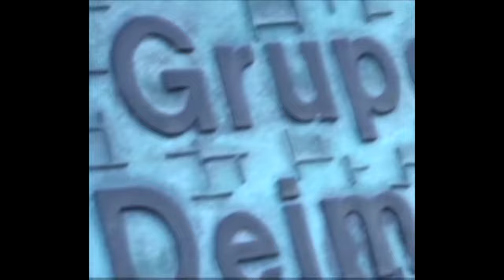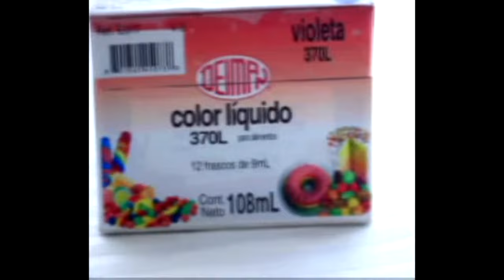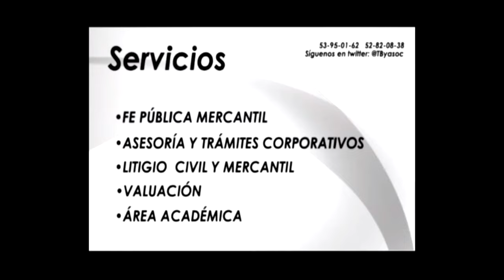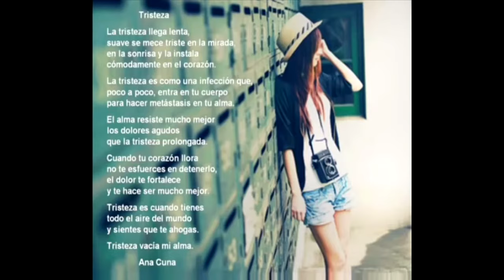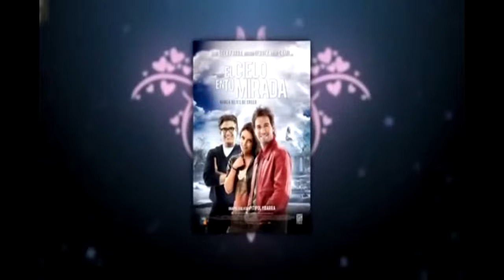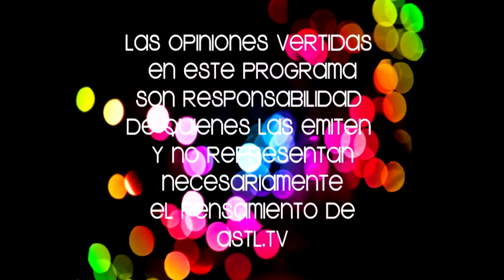Amigos con Paower 22 May 15 con Paola Zazueta